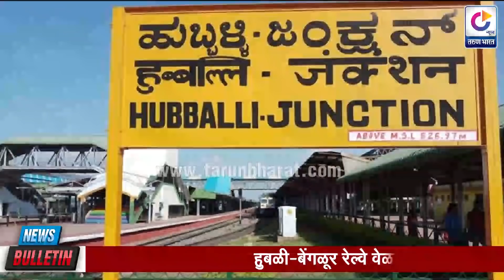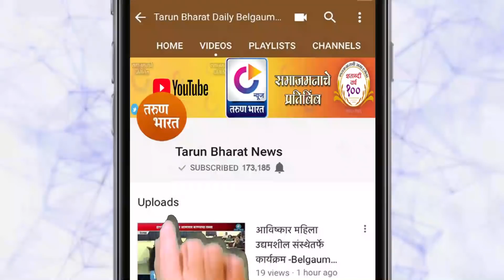न्यूज बुलेटिन | KARNATAK NEWS BULLETIN | 17- 08-2020